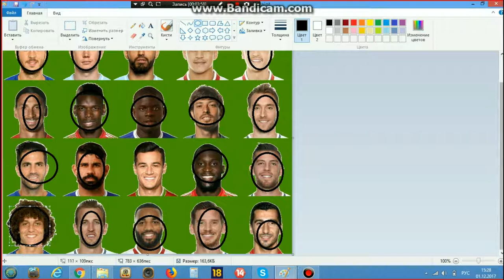Угадай-ка с Максимом #2 Premier League